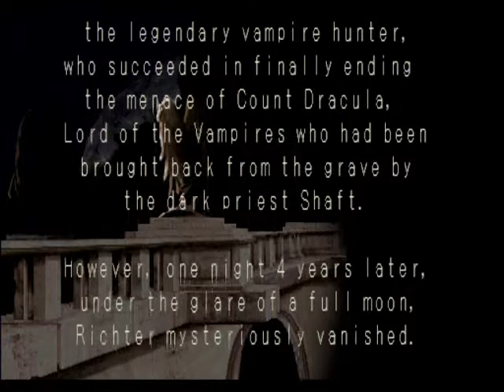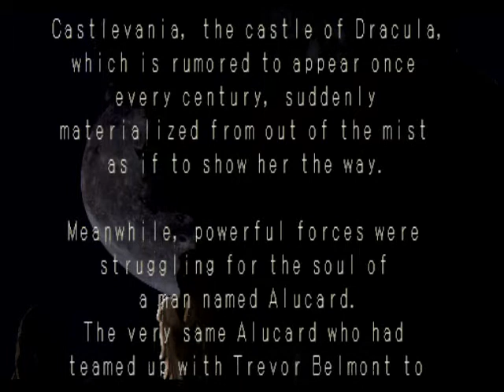Lets Play Castlevania Symphony Of The Nigh Part 1 - The Legacy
Ive started the Castlevnia SOTH LP, and its gonna be great, about the RE 2, im like i said, im gonna make a break becouse my gameplay isnt that good on the B scenario, but i will do the B scenario, till then enjoy Castlevania :)